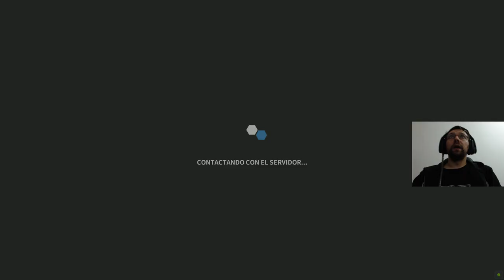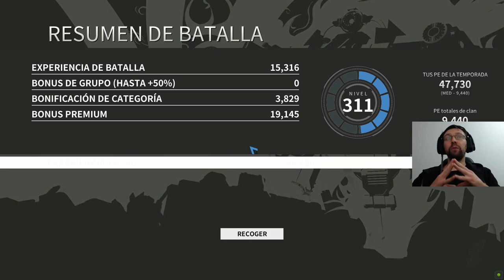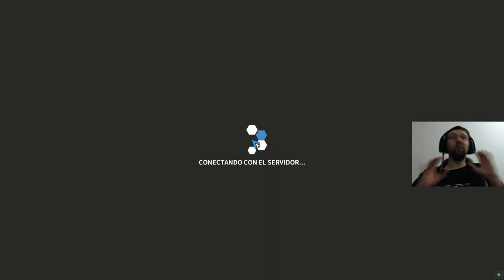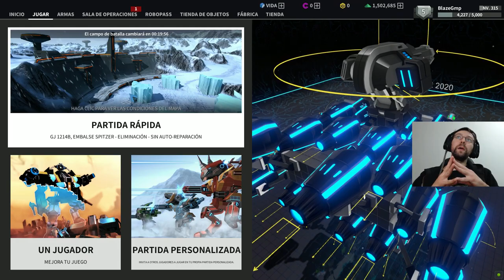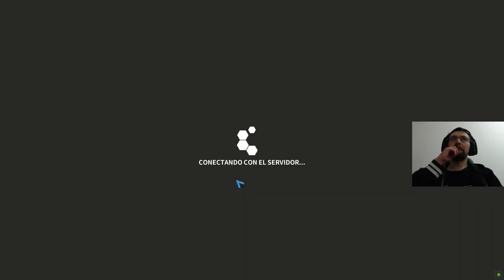ROBOCRAFT - LAS ULTIMAS BATALLAS #134